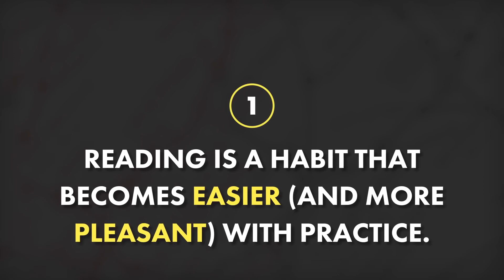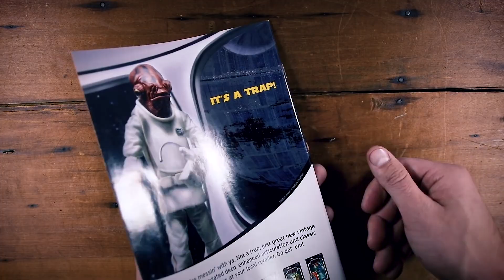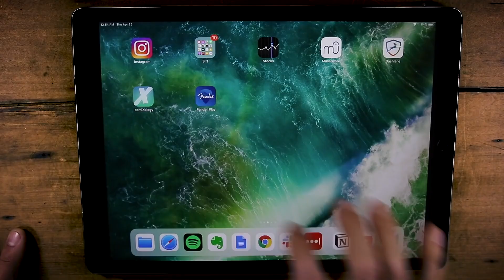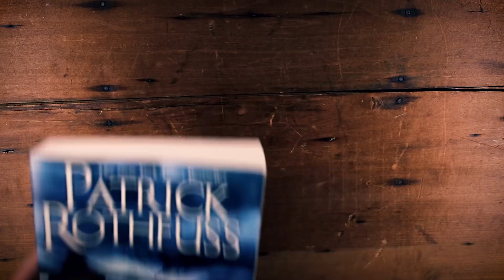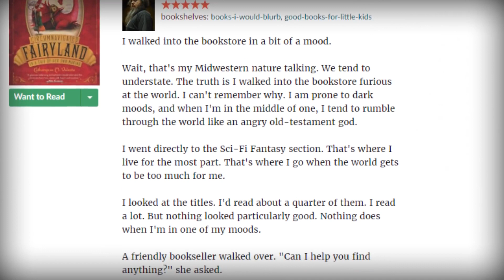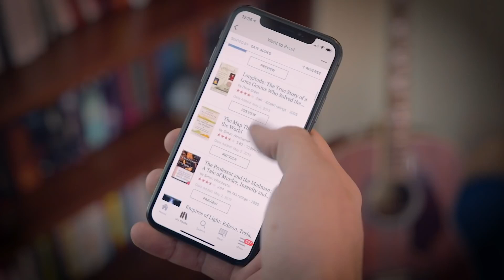Что делать, если ты ненавидишь читать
Пару дней назад я получил такой вопрос от зрителя:
«Я очень хочу читать больше книг, но не люблю читать и просто не могу в это втянуться. Что мне делать?»
Как тот, кто обожает читать, но кто тоже прошёл через тот период, когда просто не получается в это втянуться, я хотел ответить на этот вопрос… потому что ЕСТЬ способы помочь себе опять пристраститься к чтению.
Так что, если хочешь читать больше книг, используй эти стратегии, чтобы начать создавать свою читательскую привычку.
1. Опять же, чтение – это привычка. Чем больше читаешь, тем легче это дается. Начни делать это на регулярной основе и сам не заметишь, как втянешься.
2. Начни с более лёгкого материала. Это могут быть комиксы, короткие рассказы или легко написанная проза. Всё это поможет создать базу и позже двинуться в сторону более сложных и масштабных работ.
3. Не стесняйся «детских» книг или жанров, которые «не для тебя». Пробуй заглядывать всюду и выбирать то, что нравится. Никогда не знаешь, что зацепит.
4. Если любовь к чтению отбила школа, то помни, что можно читать не по главе в день, как наказывала учительница, и не только «Войну и Мир» Толстого. Экспериментируй с жанрами и временем, делай всё так, как удобно тебе. А там, глядишь, и любовь к чтению проснётся.
5. Забей на свой список «Всего, что нужно прочитать», если он становится обязаловкой. Чтение должно приносить удовольствие, и интерес – его неотъемлемый компонент. Не стоит полагать, что если сейчас тебе интересна какая-то книга, то ты сможешь прочитать её через три месяца с таким же интересом.